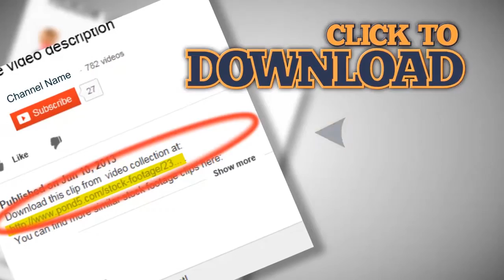Christ the Redeemer Time Lapse Sunset, Rio de Janeiro. Stock Footage